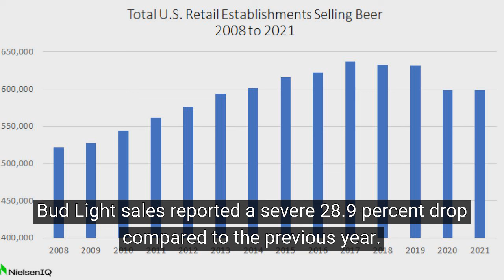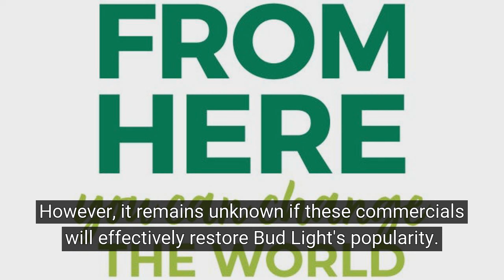Bud Light Bets Big With Super Bowl Ad in Bid to Win Back Consumers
for the latest breaking news and stories the mainstream media won’t cover!